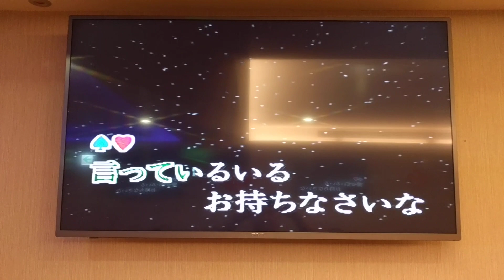林喬勳翻唱 いつても夢を 志明一族 演歌秀